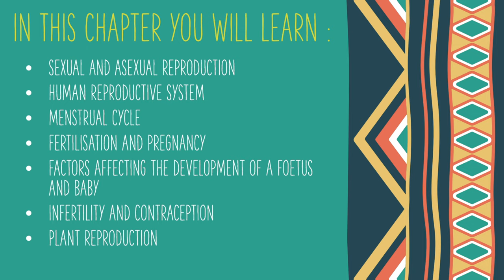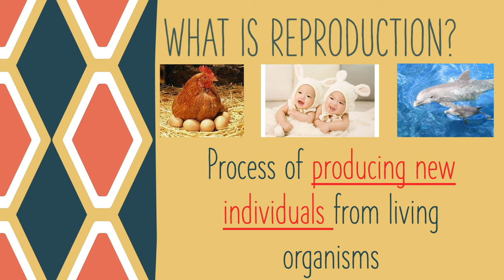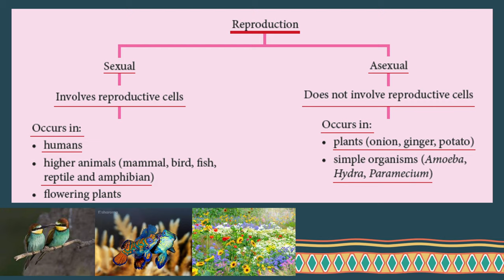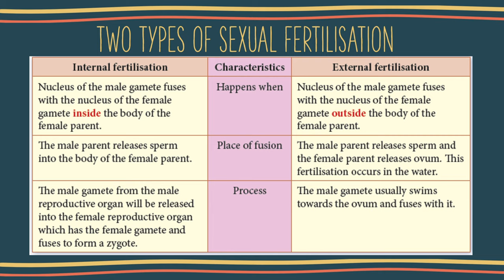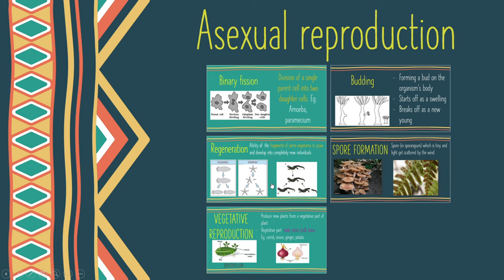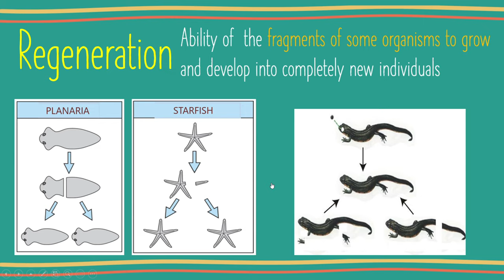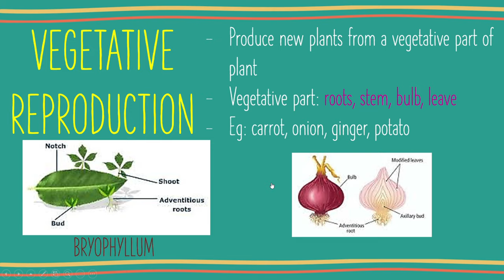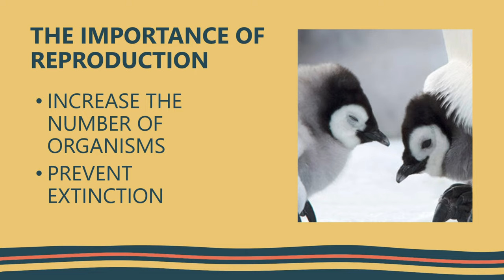SCIENCE | KSSM | DLP| FORM 1 | CHAPTER 4 | REPRODUCTION | SEXUAL AND ASEXUAL REPRODUCTION